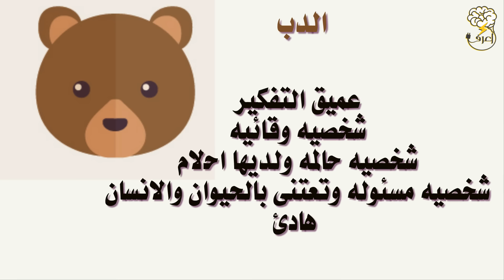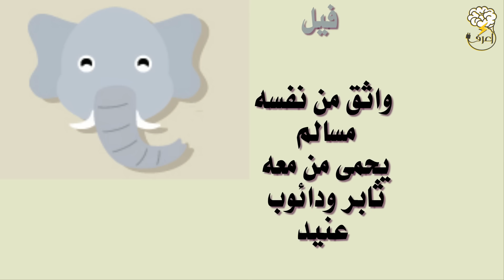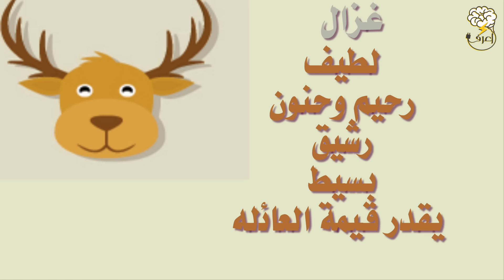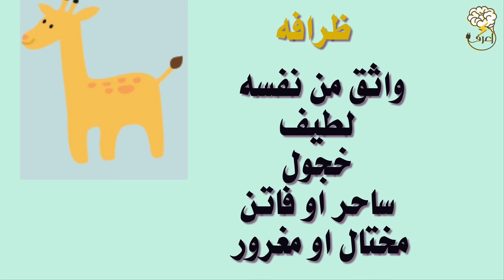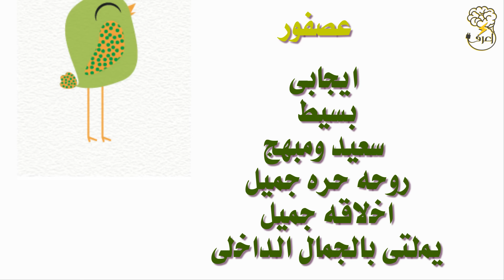اختبار : كيف يراك الناس من حولك ؟ وما هى صفاتك الحقيقيه ؟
اكتشف كيف ينظر الناس اليك وماذا تكون صفاتك الحقيقيه ؟
هذا الاختبار يعمل بشكل كبير فى تحديد نظرة الناس لك وايضا تحديد ما تكون حقيقتا
اذا اتبعت التعليمات  فى الاختبار